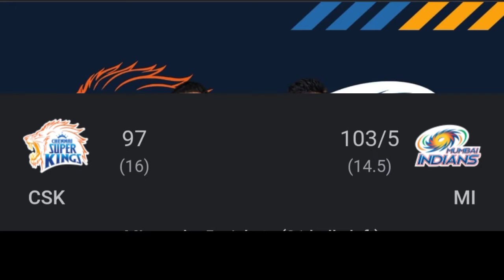මහීෂ්තීක්ෂණගේ චෙන්නායි කණ්ඩායම IPL 2022 තරඟාවලියෙන් ඉවත්වෙයි මහීෂ් ගෙදර!|Maheesh Theekshana|mivscsk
maheesh theekshana
maheesh theekshana ipl 2022
maheesh theekshana Bowling
maheesh theekshana news
csk team news
sri lanka cricket
sl cricket
ipl 2022
IPL 2022 Highlights
csk vs mi live
Cricket News
ada derana
NewsDerana
lokaya
Hiru News
csk vs mi 2022 highlights
ipl csk vs mi 2022 highlights
yesterday ipl match highlights 2022 csk vs mi
today match
sri lanka
sinhala